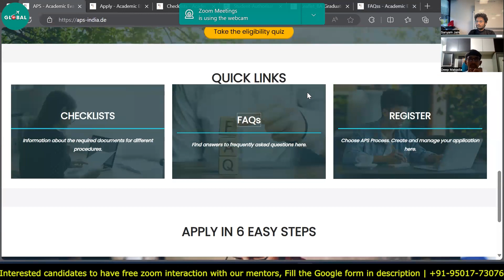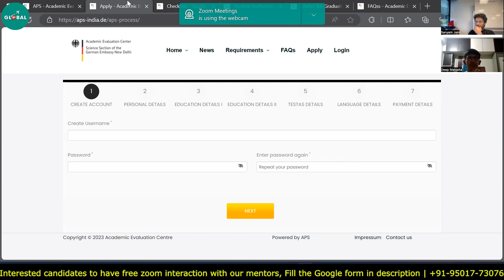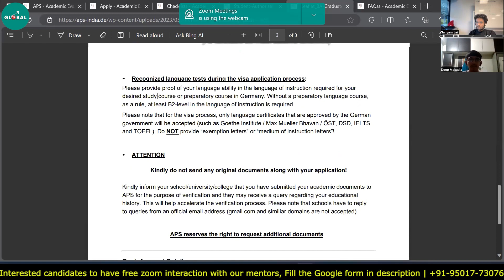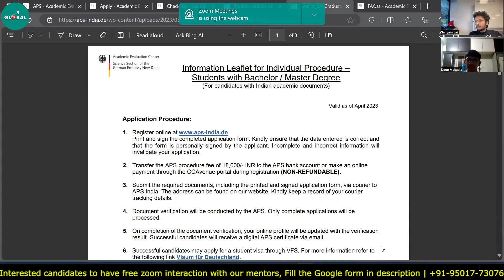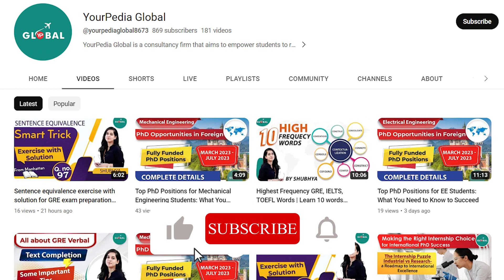What is APS Certificate | Best time to Apply for MS in GERMANY?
An APS certificate, also known as an "Anerkennung von Prüfungsleistungen im Ausland" or "Recognition of Foreign Educational Qualifications" certificate, is a document required by many universities in Germany when applying for a Master's program. It serves to verify the equivalence of your foreign educational qualifications (such as a bachelor's degree) to the German educational system

For all the Stages of your Study Abroad Journey, you get:

👨🏻‍🎓 Profile-Building Assistance
🌎 University Shortlisting
📧 Mailing to Professors
🎓 Application support
🗒️ Documentation guidance (SOP, LOR, Essay, Resume, SOR)
📝 Exam Preparation
💰 Financial Aid/Scholarship Guidance
🛄 Visa Guidance